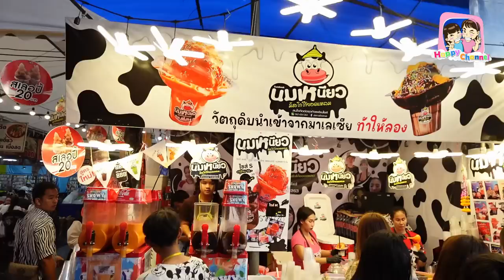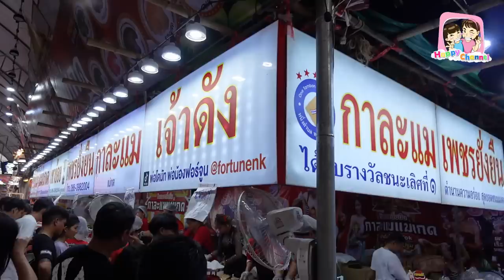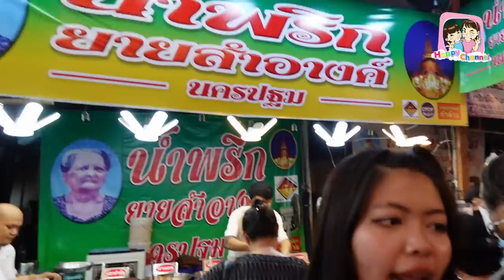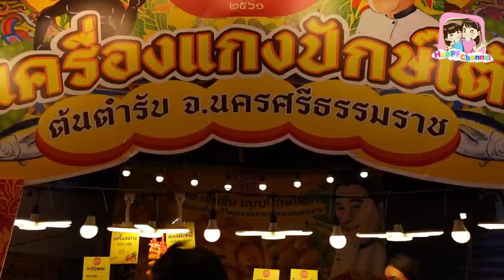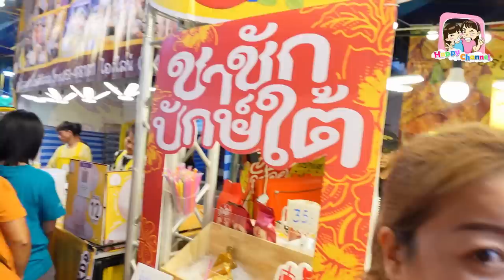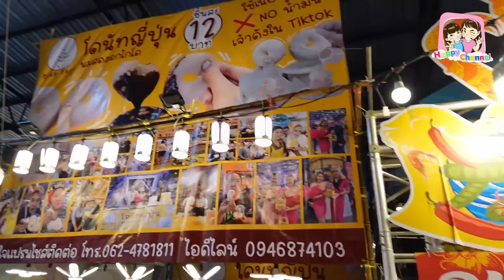ตะลุยกิน งานประจำปีวัดไร่ขิง 2566 ของกินจุกๆ Happy Channel